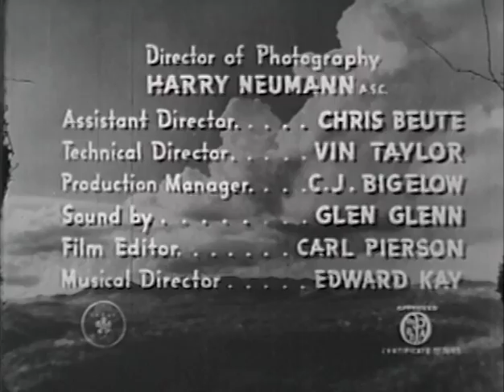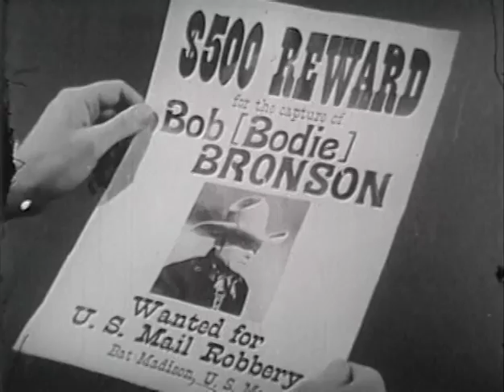The Gunman from Bodie (1941) THE ROUGH RIDERS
Stars: Buck Jones, Tim McCoy, Raymond Hatton

 The Rough Riders are after a gang of rustlers. Marshal Roberts is posing as a wanted outlaw, McCall is the Marshal supposedly after him, and Sandy is on hand as a cook. Roberts hopes his joining the gang will help bring them in.